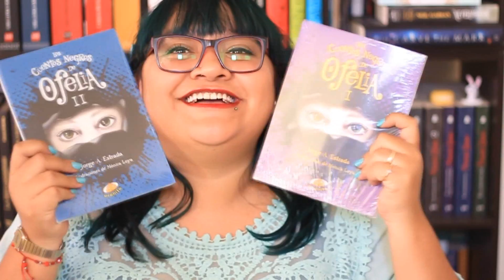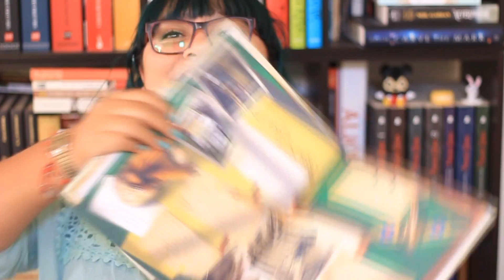Mini unboxing de libros infantiles | ¡Felíz día del niño! Vitamina Lu